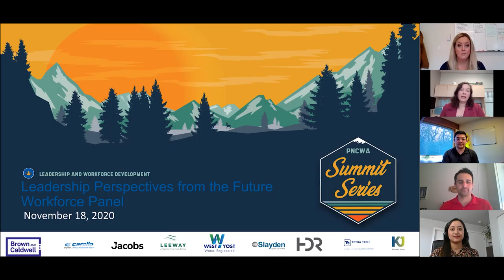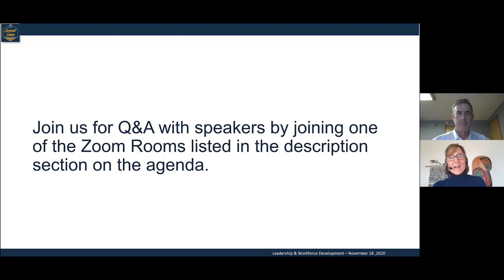PNCWA Summit Series 3: Panel and Closing Remarks